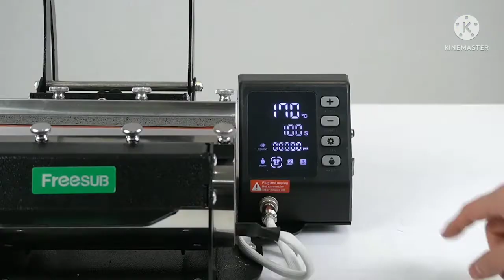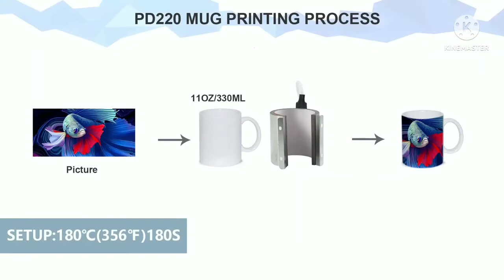Demo Video Freesub PD220 Bottle & Mug Press Machine 11 in 1